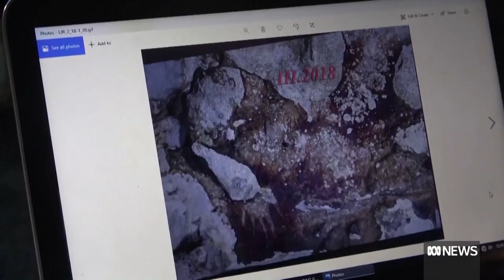Archaeologists fear climate change erasing world's oldest cave paintings in Indonesia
Archaeologists say climate change may be slowly erasing the world's oldest cave paintings in Indonesia. Experts are racing against time to preserve the prehistoric artwork, which they say appears to be the earliest known pictorial record of storytelling. Manny Tsigas reports.